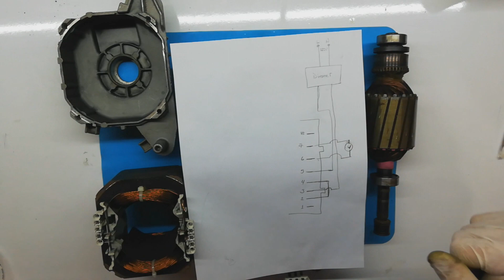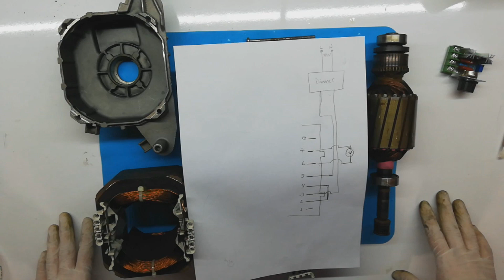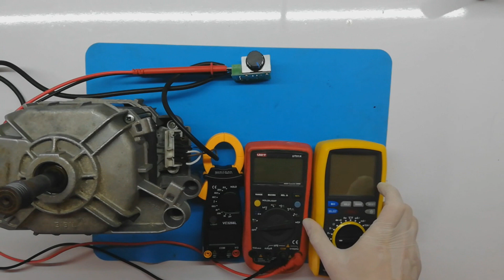Universal Motor Bakım ve Dimmer Çalışması 20.000 RPM (Çamaşır Makinesi Motoru Hız ayarı)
Sıklıkla kullanılan çamaşır makinası motorunu açıp inceledik ve bakımlarını gerçekleştirdik. Triyaklı dimmer bağlantısını gerçekleştirerek akım ve gerilim değerlerini gözlemledik.